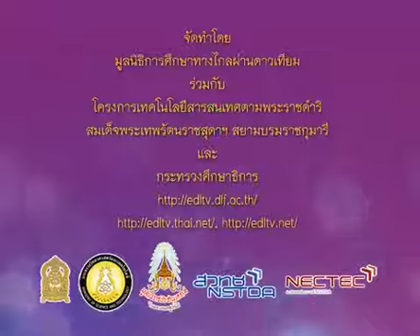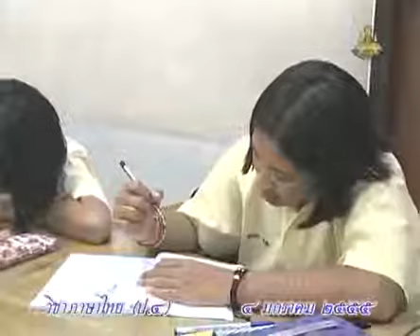511 P4tha 550104 D ภาษาไทยป 4